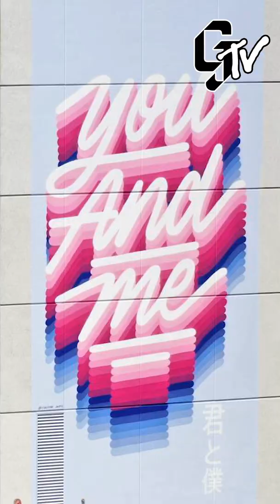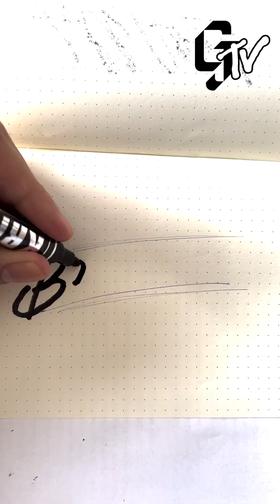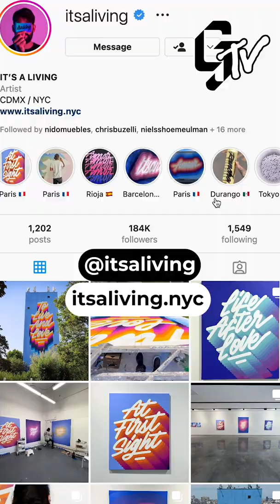Bad Type - Episode 3 with Ricardo from It's A Living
Ruben De Haas turns Goodtype into "Bad Type"! This week, he speaks to some of the best lettering artists around the world. Today it's with Ricardo from It's A Living.

About Goodtype:
We're Katie & Ilana, two self-employed artists who find joy in sharing what we've learned about running our businesses with you! In our videos, you'll find all sorts of tips and tricks to help you turn your artistic passion into a real, sustainable biz.